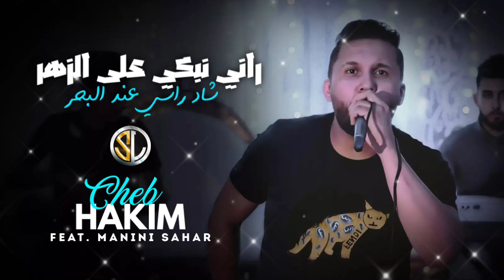Cheb Hakim 2023 ( Rani Nebki 3la Zhar _ شاد راسي عند البحر ) Avec Manini Sahar ( Live Solazur )